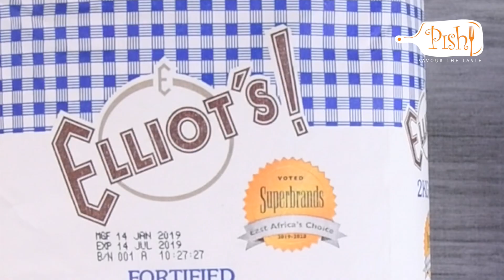Elliot's Cinamon Sugar Cookies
Pishi254- Savour the taste